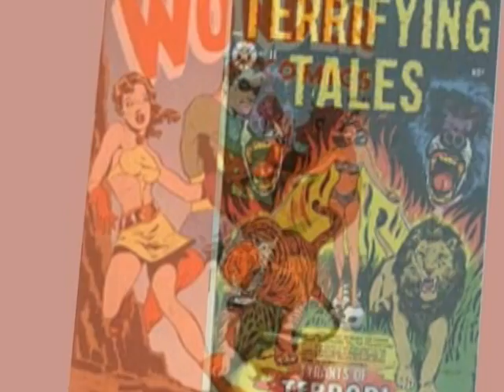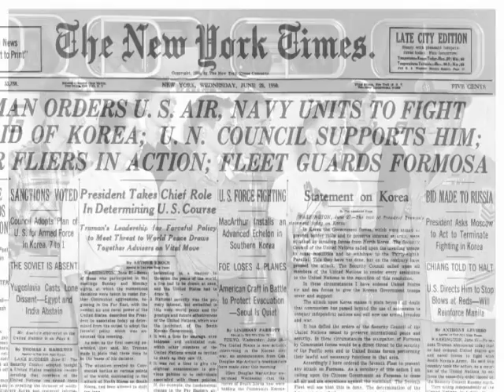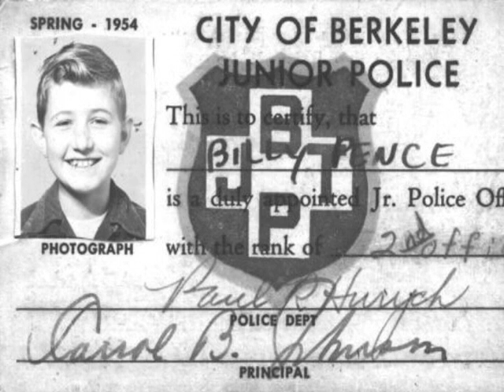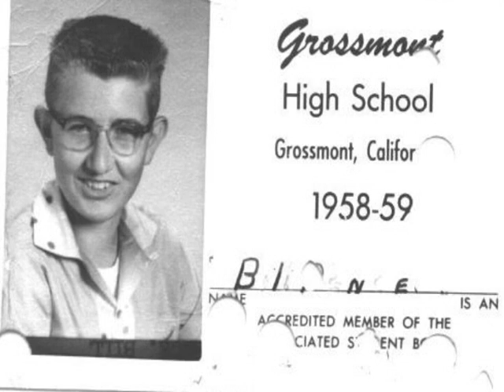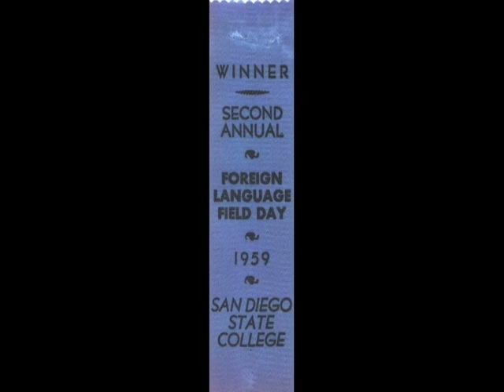The Pence Story The Fifties